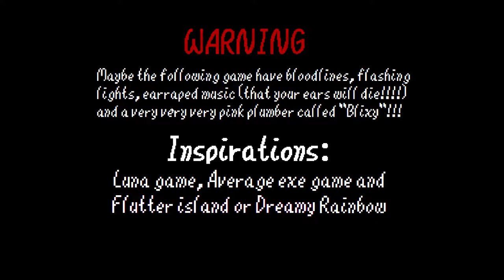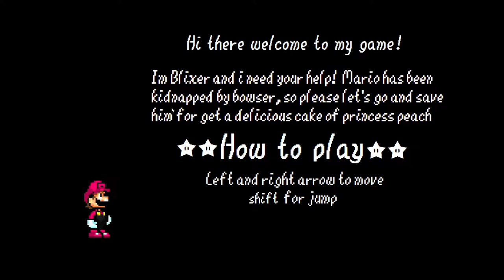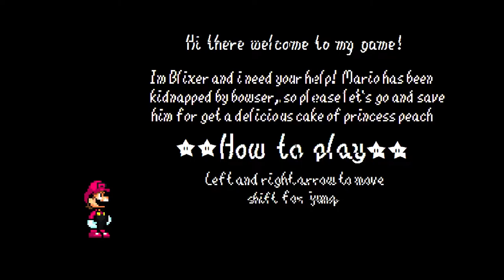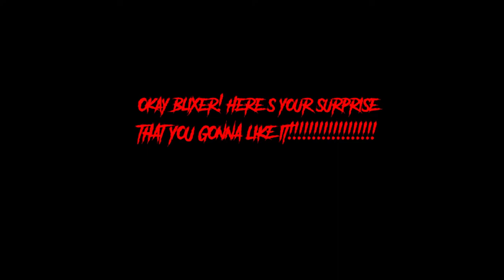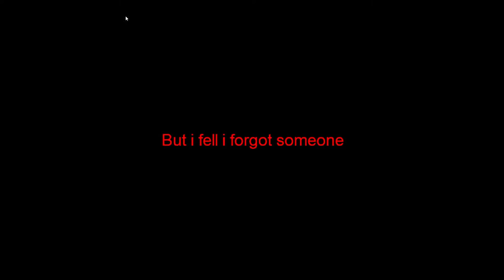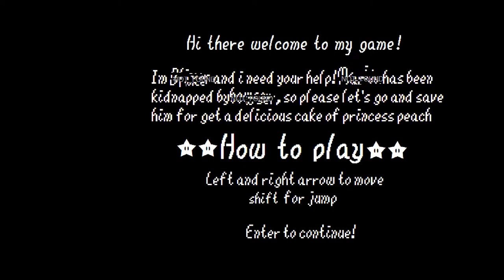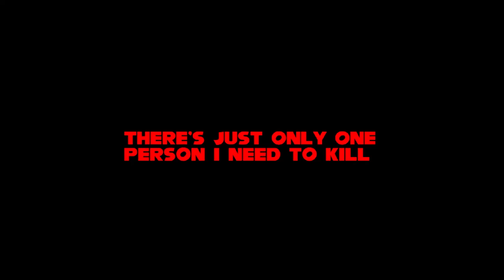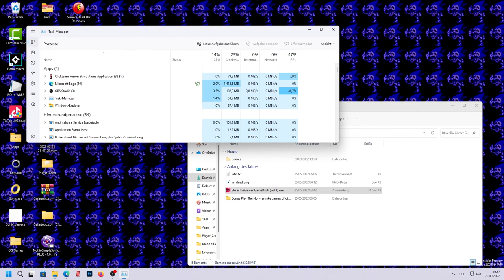BlixerTheGamer.exe (Ein The Blixer Adventures haunted lost game)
Hier Geht zu den @BlixerTheGamer

Hier Geht zu den  BlixerTheGamer (Official Channel)